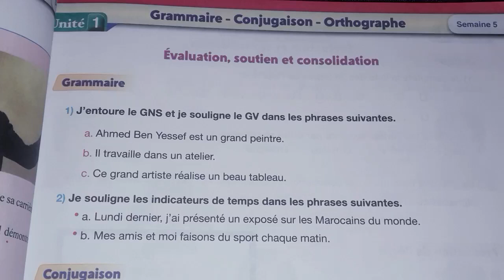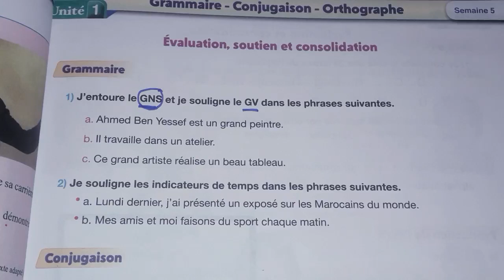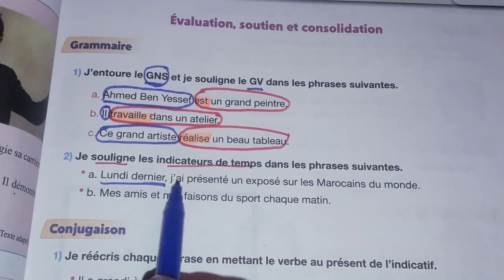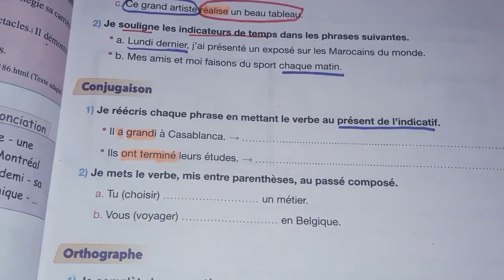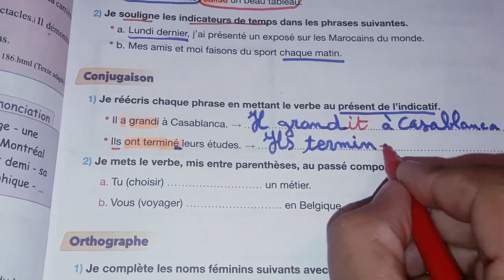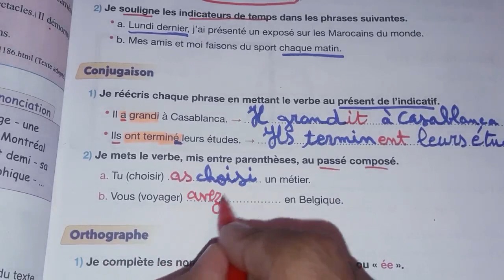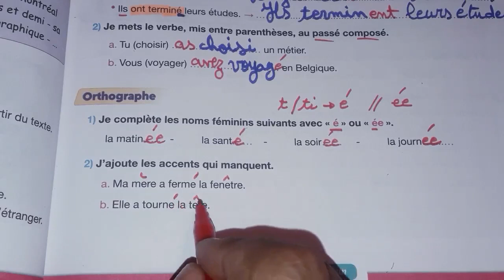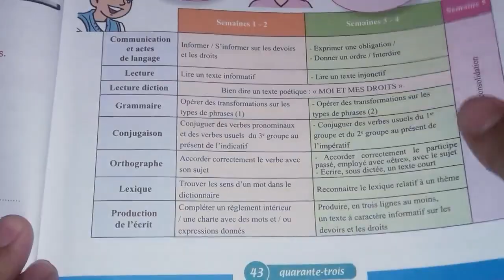Pour communiquer en français 5ème année primaire page 41 | évaluation et consolidation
pour communiquer en français 5 année de l'enseignement primaire page 41
pour communiquer en français 5 année de l'enseignement primaire page 42
évaluation soutien et consolidation page 41
رابط قناتنا على الواتساب للتوصل بأحدث المقاطع

Grammaire - Conjugaison - Orthographe évaluation soutien et consolidation , Semaine 5 , La page 41 , évaluation soutien et consolidation page 41 , Unité 1 livre pour communiquer en français 5 éme année de l'enseignement primaire.
pour communiquer en français 5ème année du primaire page 41
Pour communiquer en français  5 éme année primaire page 41

00:00 présentation
01:00 PAGE 40
10:00 fin

المستوى الخامس ابتدائي الفرنسية الصفحة 41,
السنةالخامسة ابتدائي الفرنسية الصفحة 41